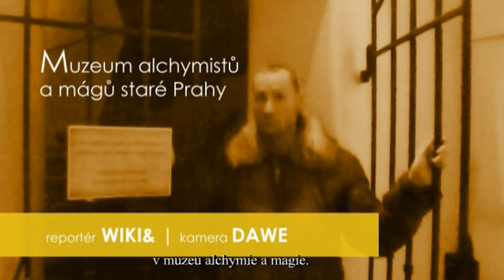Muzeum alchymistů - reportáž by Wiki&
Má úplně první reportáž z 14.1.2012.

Námět a produkce David Kaplan - D TV